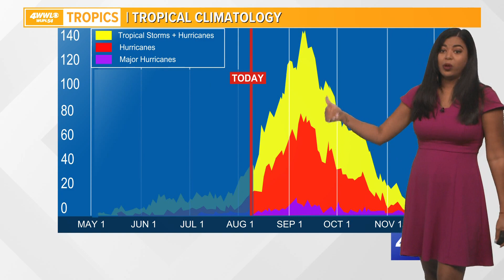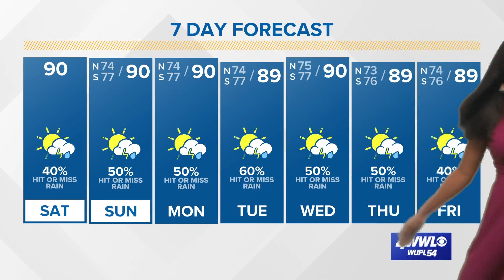Saturday tropical update: Wave has a low chance of development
The NHC has highlighted an area in the Atlantic Basin.

As of 8 am, the NHC has highlighted an area over the Atlantic Basin for possible tropical development. A tropical wave is expected to emerge off the coast of Africa sometime this weekend and it won't do much in the next 48 hours but it has a 20% chance of tropical formation in the next 5 days. Atmospheric conditions are expected to be somewhat conducive for possible tropical development. Caribbean and Gulf there are no tropical concerns.